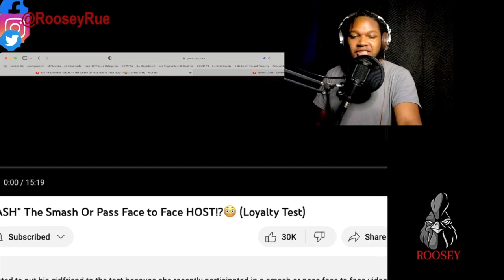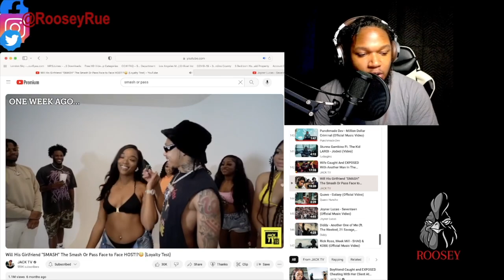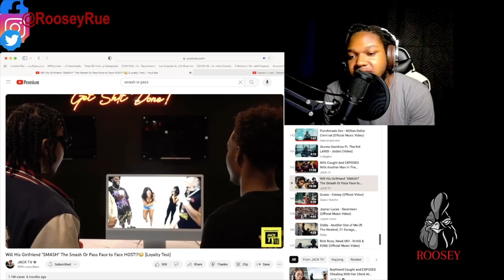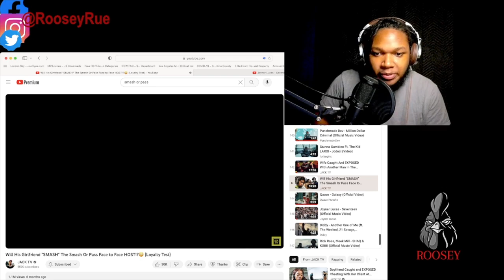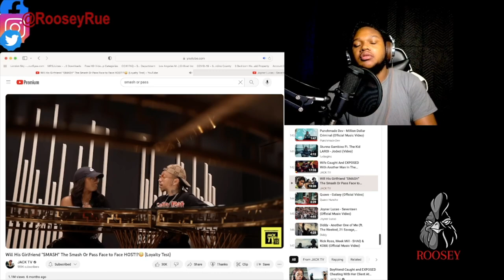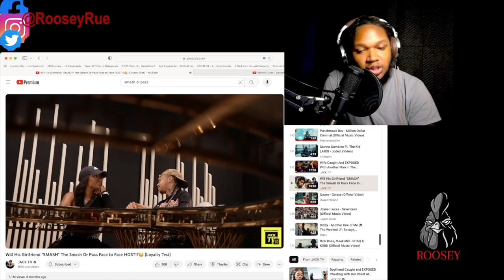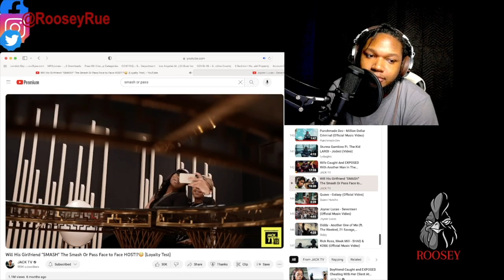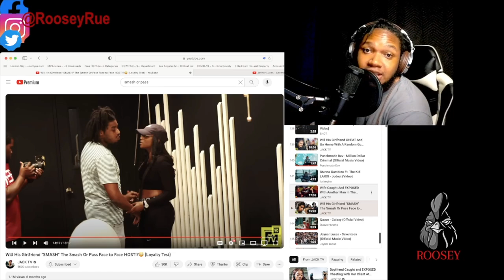RAPPER REACTS to Will His Girlfriend "SMASH" The Smash Or Pass Face to Face HOST REACTION